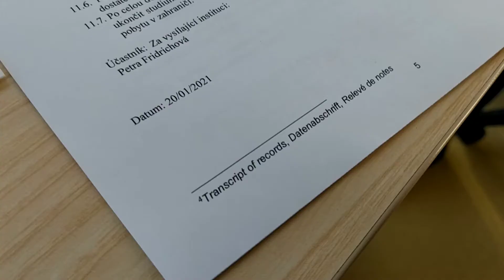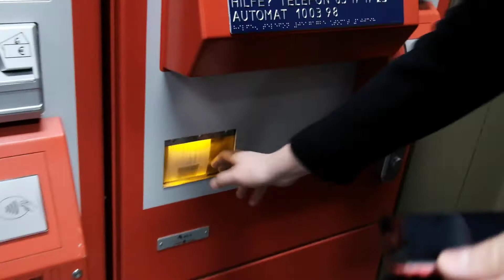ERASMUS vlog #1 | I lost my computer! Moving, decluttering and the journey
We're moving to Belgium to live abroad in this weird time. Come along with me.